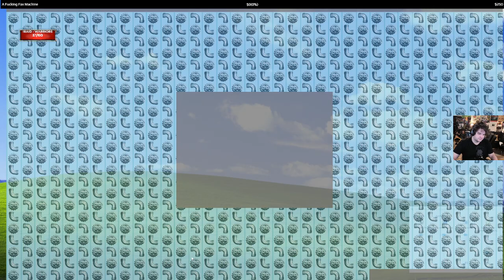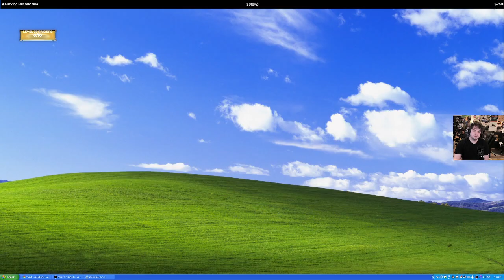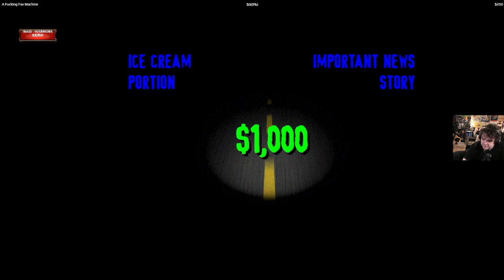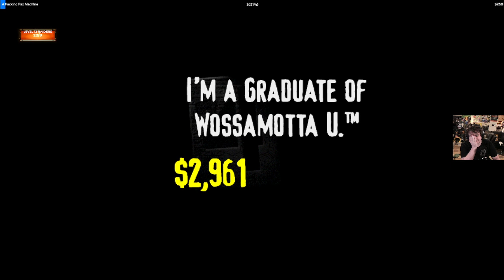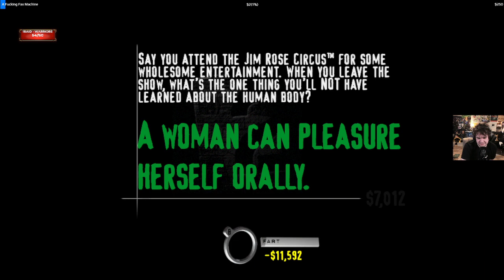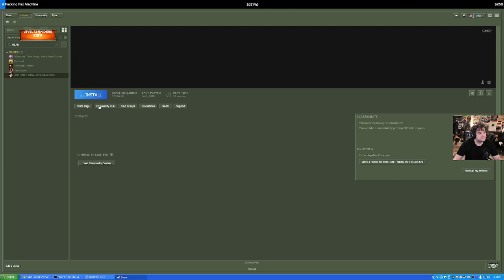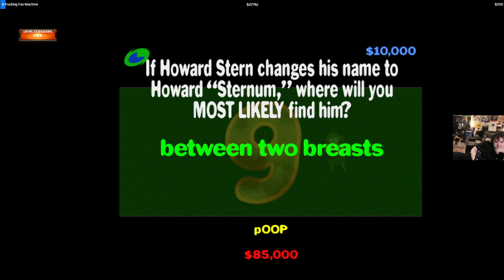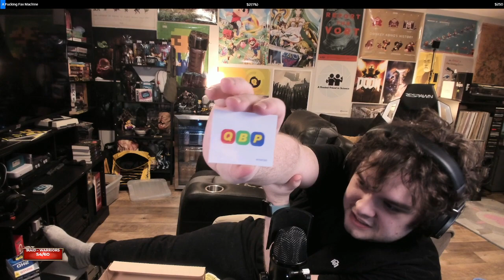Playing Old PC Video Games - !help - Just Chatting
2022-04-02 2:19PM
Tyler is playing old video games.

00:00 Just Chatting